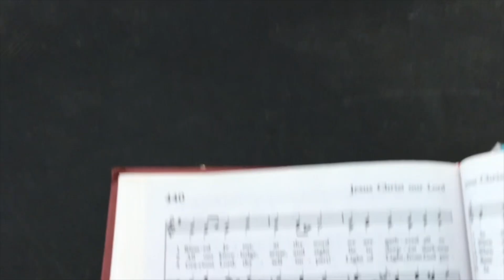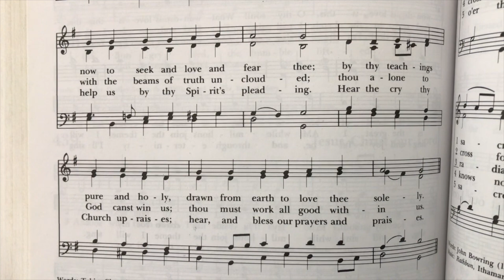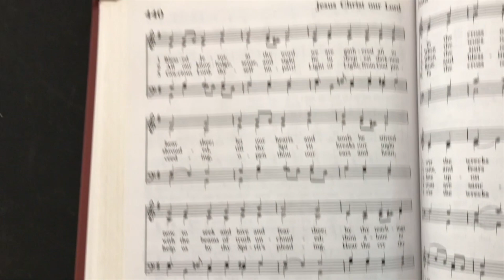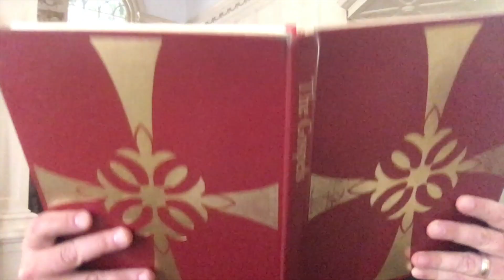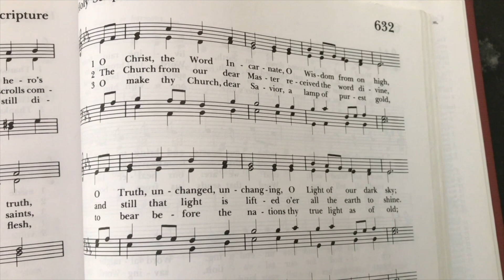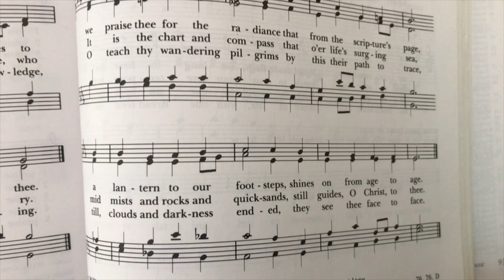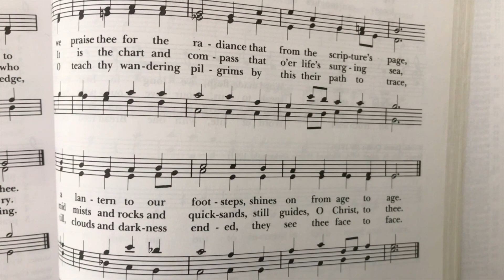July 12, 2020